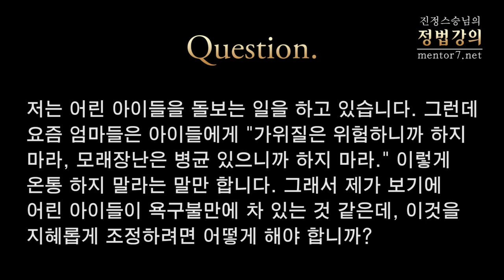[정법강의] 1339강 아이에게 무조건 하지마라고 한다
2012년 12월

질문: 저는 어린 아이들을 돌보는 일을 하고 있습니다. 그런데 요즘 엄마들은 아이들에게 "가위질은 위험하니까 하지 마라, 모래장난은 병균 있으니까 하지 마라." 이렇게 온통 하지 말라는 말만 합니다. 그래서 제가 보기에 어린 아이들이 욕구불만에 차 있는 것 같은데, 이것을 지혜롭게 조정하려면 어떻게 해야 합니까?